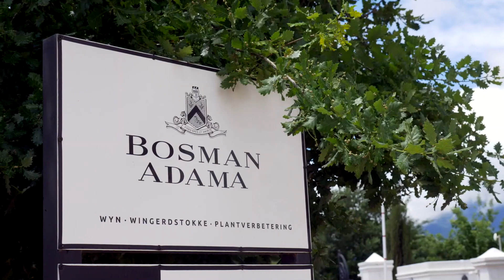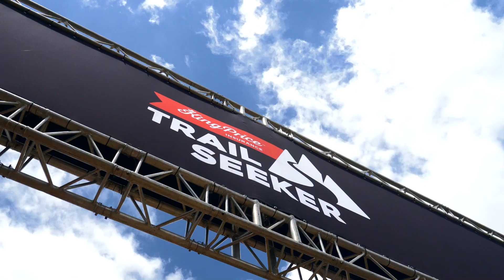KING PRICE TRAILSEEKER #6 WELLINGTON HIGHLIGHTS 2021